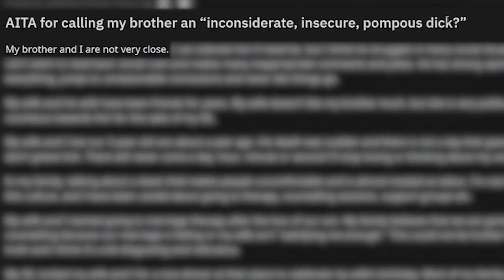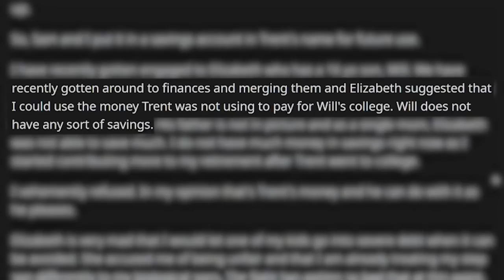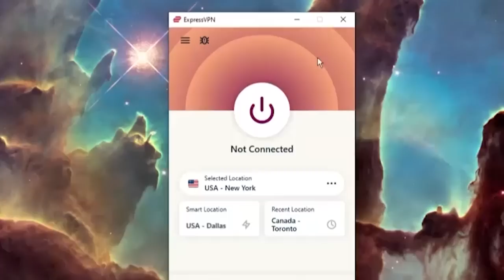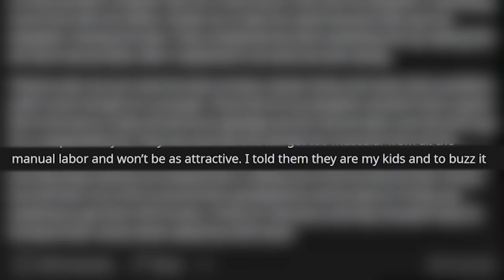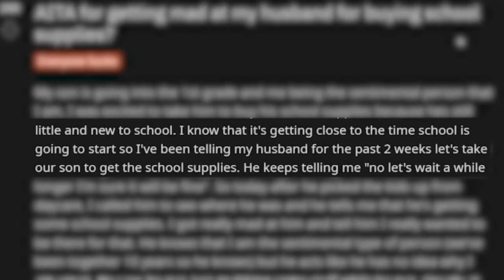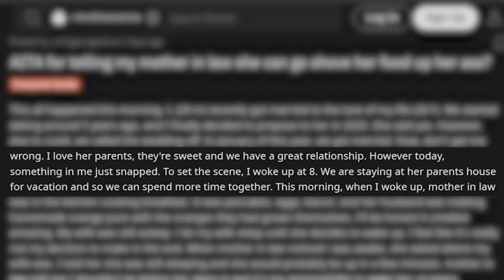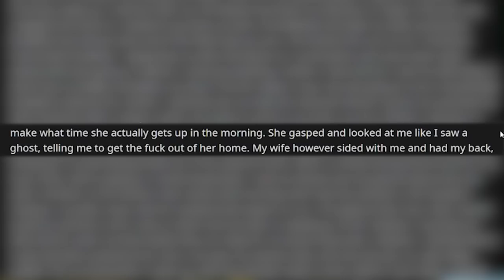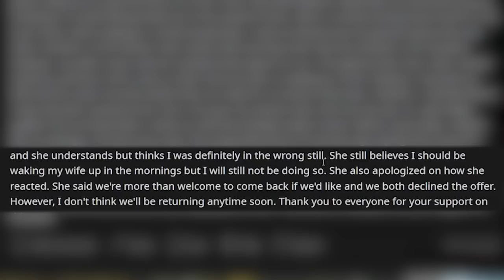The A**holes of Reddit Return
and find out how you can get 3 months of ExpressVPN free!

whenever im back in the uk the first place i go is greggs dude i want some greggs donuts so much rn